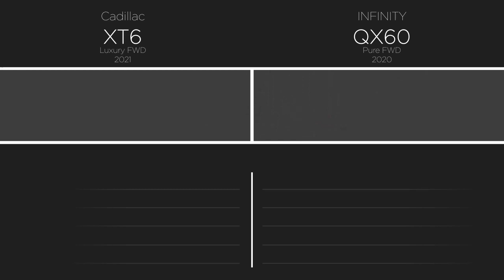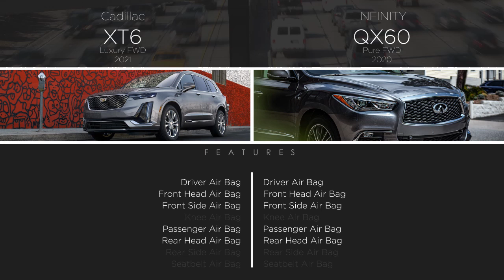INFINITY QX60 2020 vs Cadillac XT6 2021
Comparison between INFINITY QX60 Pure FWD 2020 and Cadillac XT6 Luxury FWD 2021